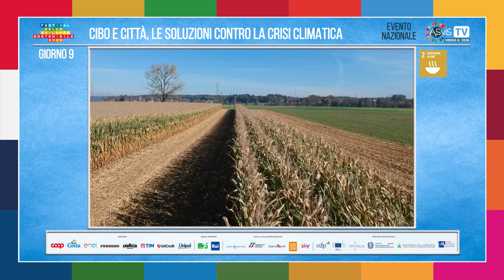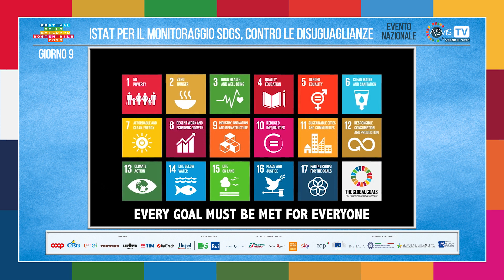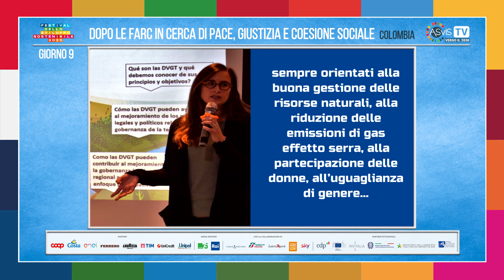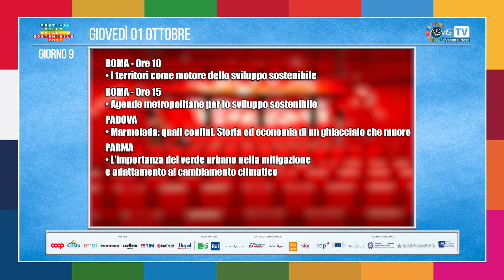TG Fest/3009 Città e cibo VS crisi climatica, indicatori Istat per SDGs, in Colombia pace e coesione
Nell'incontro al Macro di Roma, Cibo e città a cura del Barilla Centre For Food and Nutrition, soluzioni individuali e collettive contro la crisi climatica, a partire dalla riduzione dello spreco alimentare. Con l'Istat il monitoraggio degli SDGs, per dare una dimensione concreta alle disuguaglianze. Infine la Colombia, dopo l'accordo di pace con le Farc, in cerca di giustizia e coesione sociale. Buona visione, con il nostro TG!
Di Elis Viettone, in collaborazione con William Valentini. Grafiche e montaggio di Francesca Spinozzi.